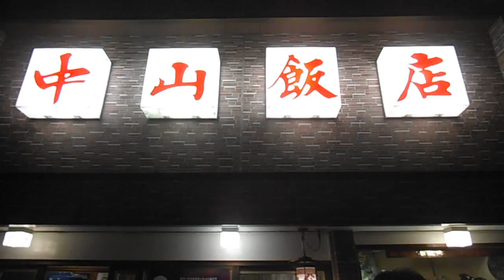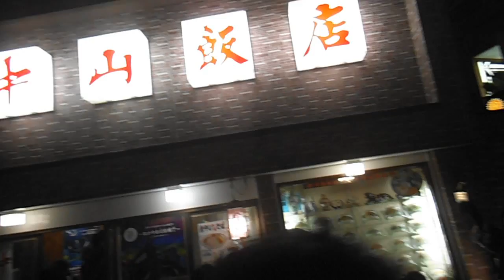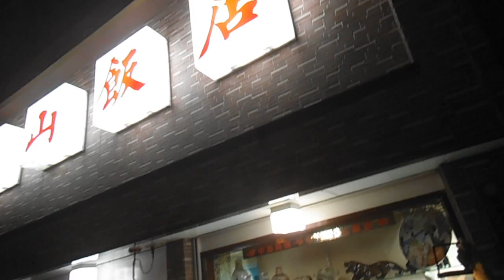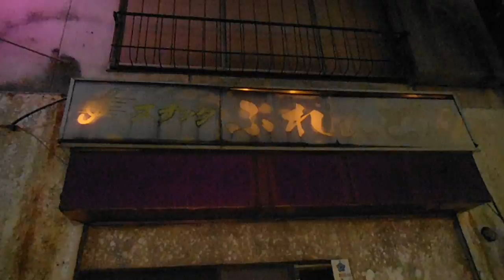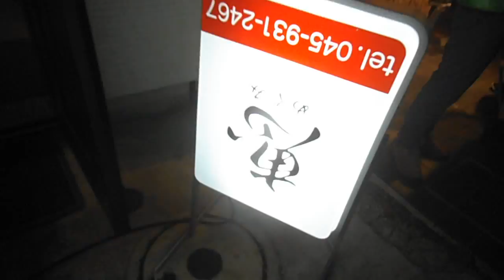DSCF1262スマートイルミネーションみどり20151107ツアー2of4